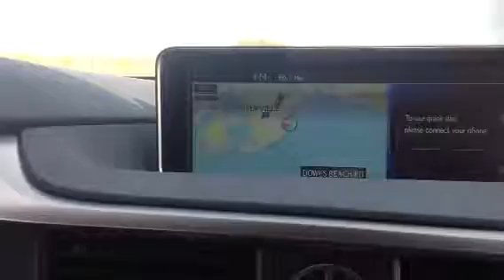WSRS Worcester MA received strong in Osterville MA